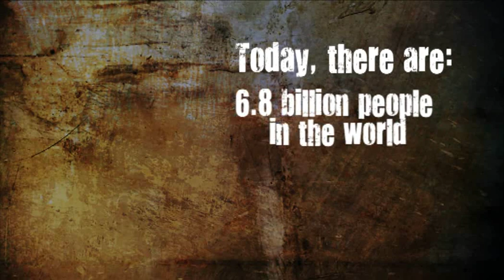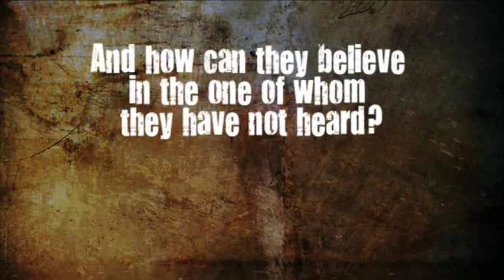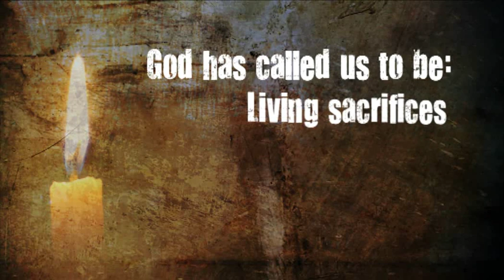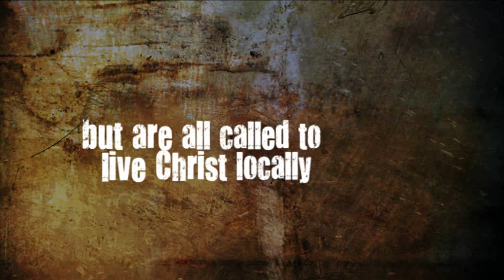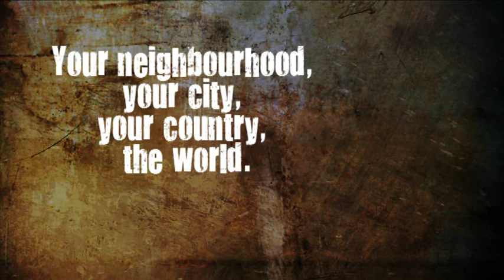Evangelism Clip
A short video about evangelism. We may not all be called to be global missionaries, but we are all called to share the good news wherever we are.